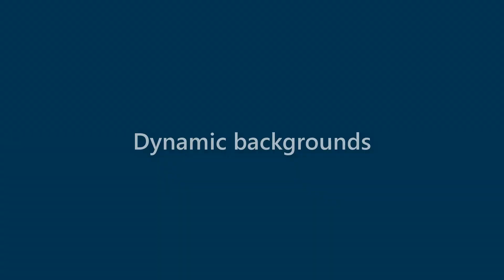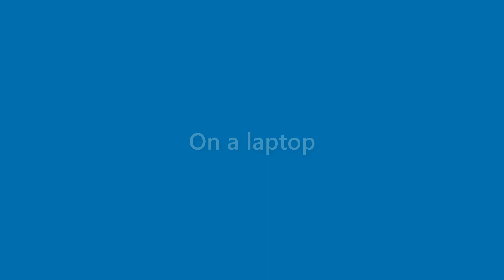Billie Shields - appearance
Name Look - Billie Shields - appearance. In this video we present "Billie Shields" name look and feel in various scenarios.
This video will cover:
How does "Billie Shields" look as a personal letterhead?
How does "Billie Shields" look on a business card?
How does "Billie Shields" look on a computer/laptop screen?
How does "Billie Shields" look with different background colors?
How does "Billie Shields" look with various fonts?